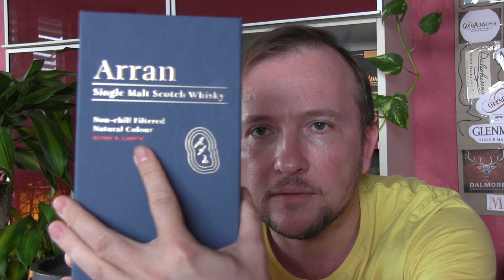Arran 21 | Whisky-Tasting 🥃 | von Whisky Space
Ein Isle of Arran Whisky mit stolzen 21 Jahren? Mal sehen wie er performt!
Hier habe ich den Arran 21 Jahre in der Verkostung.

Herkunft: Schottland / Isle of Arran
Inhaber : Arran Distillers
Typ: Single Malt
Destillerie: Isle of Arran Distillery
Farbstoff: Ohne Farbstoff
Kühlfiltration: Ohne Kühlfiltrierung
Fasstyp: Ex-Bourbon, Ex-Sherry
Alkoholgehalt: 46%

🚩 Hier könnt ihr euch das Video in Kapiteln ansehen.

00:00 Intro
05:20 Nosing
08:11 Tasting
11:30 Fazit / Bewertung